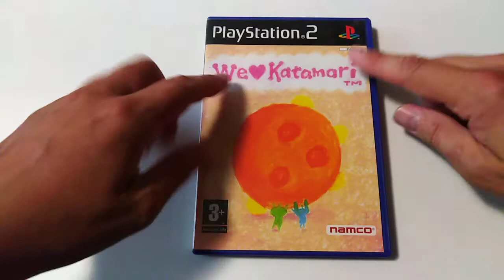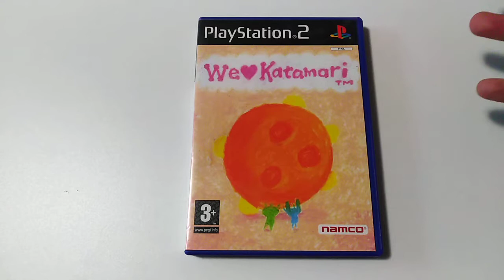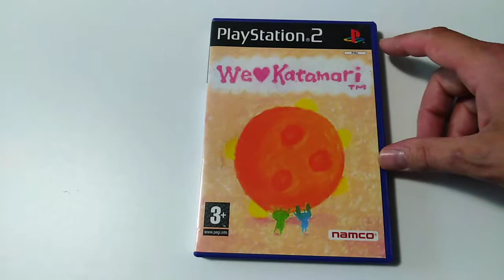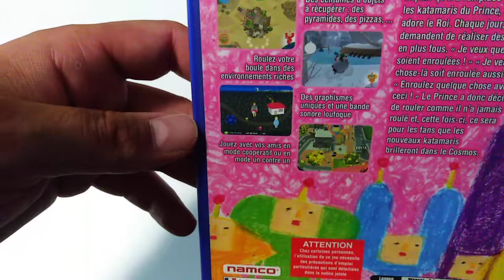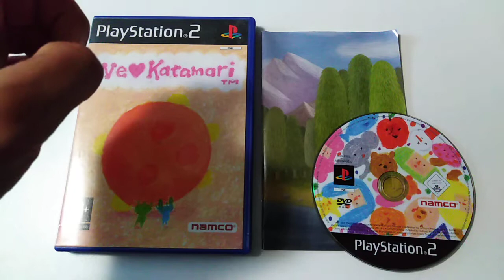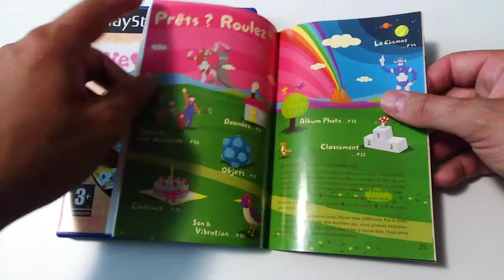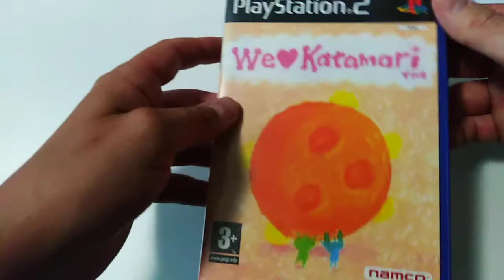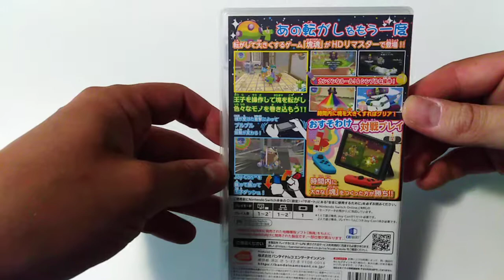La collection de bigvilo #016: We Love Katamari (Playstation 2)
Seizième volet de "La collection de bigvilo". Pour cette semaine, une vidéo d'un jeu sorti sur Playstation 2 que j'affectionne tout particulièrement, un véritable OVNI dans le monde du jeu sur console mais également une bonne bouffé d'air frais: We Love Katamari de Namco.